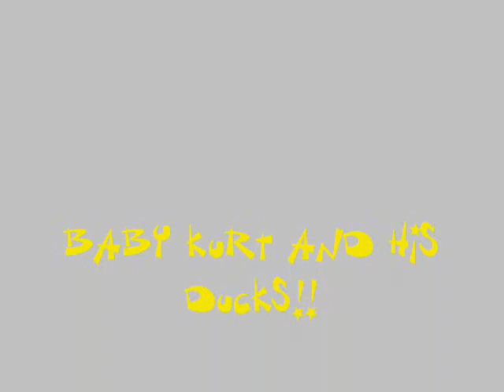Yellow Duckies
Kurt with some ducks!